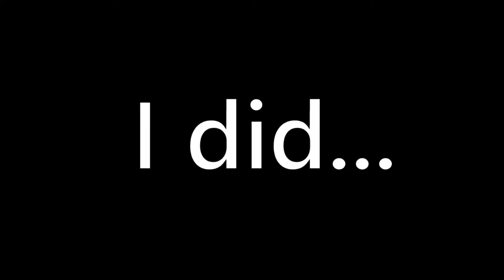Yaaaaaaay I'm sick! | Shadow Of The Colossus (PS4 Remake) #4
SIIIIIIIIIIIIIIIIIIIIIIIIIIIIIIIIIIIIIIIIIIIIIICK!

SmuleHoffical.